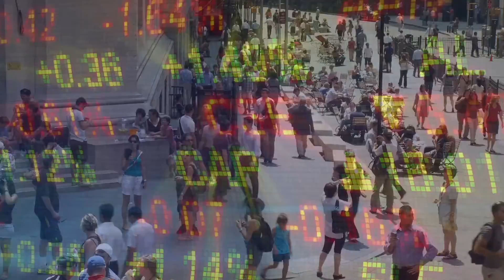Digimax (CSE: DIGI) Launching "Projected Personality Interpreter" To Assist Police Forces Globally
In our latest video series on The Dales Report, we speak withDigimax Global Solutions Inc. (CSE: DIGI)CEO Chris Carl to talk about their latest acquisition acquiring the assets of Darwin Ecosystem. Darwin is a developed artificial intelligence application that focuses in multiple sectors that include areas of cryptocurrency and analysis.